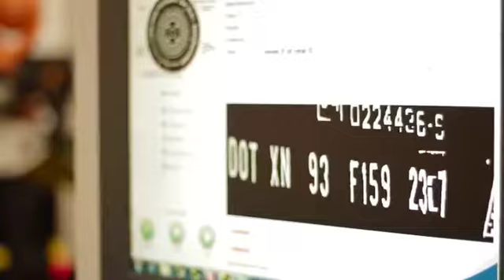Error Proofing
Our universal ID and error proofing guarantee the correct part are assembly in sequence insurance a significant increase on first time through rates.